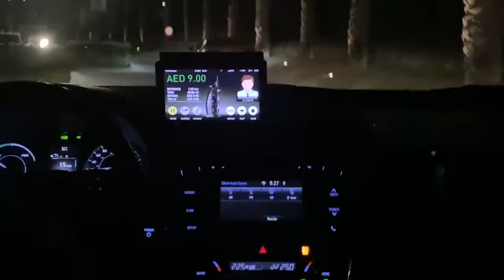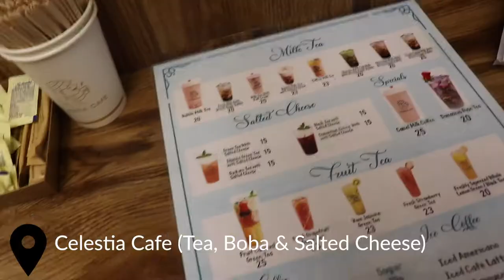ONE WEEK IN DUBAI | Dubai and Abu Dhabi Vacation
I took a trip to Dubai and had the time of my life with my family. COMMENT WHERE I SHOULD GO NEXT!